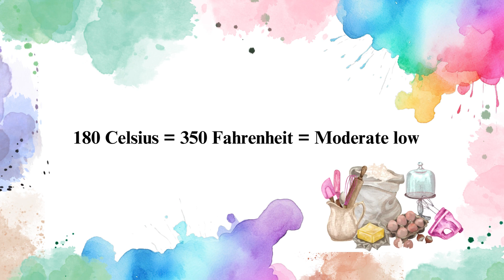Oven Temperatures Celsius to Fahrenheit | Most Important for Baking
This video is a guide for handling oven temperature for baking. It holds the conversion of Celsius to Fahrenheit for baking and mentions the category of low moderate hot and slow temperatures. This video can help individuals understand their oven temperatures independently and set them accordingly.